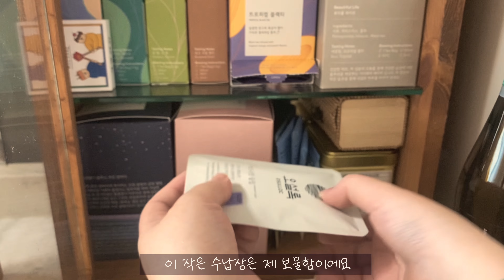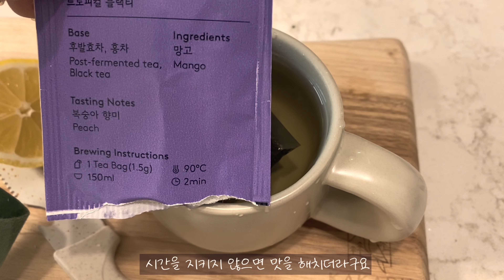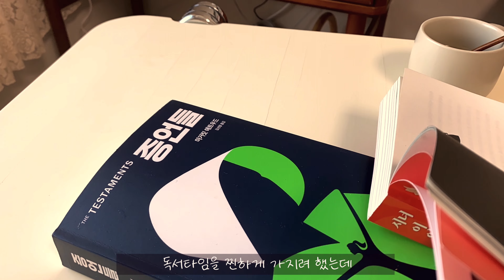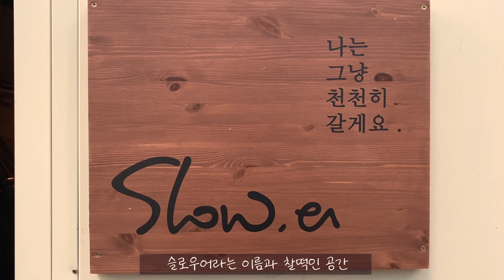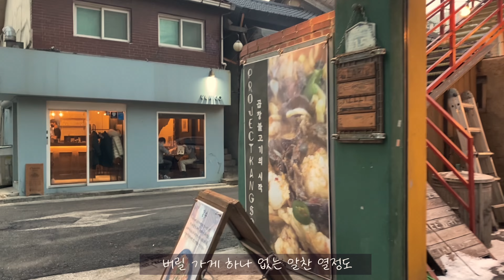빈둥빈둥,,, 놀고 먹는,,, 백수일기📝 | 허니레몬블랙티와 폭신한 계란말이 🍳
디오바코 슈운 세라믹 코팅 나이프 제품을 무료제공 받았습니다.

📝 MUSIC LISTS ⬇️

@오늘의 일기
Artist 오늘의 일기